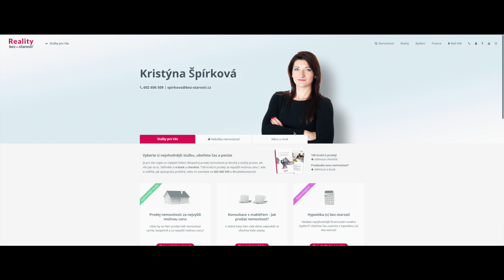Kristýna Špírková - realitní služby "bez-starostí"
Prodáváte svou nemovitost? Líbilo by se Vám ji prodat rychle, bezpečně a za nejvyšší možnou cenu? V tom případě mi neváhejte zavolat na tel. číslo nebo se podívejte na moje webové stránky , vyberte si nejvhodnější službu, ušetřete čas, peníze a já pro Vás najdu to nejlepší řešení. Bezpečný prodej nemovitosti je dlouhý a složitý proces, ale vím jak na to. Na mých webových stránkách si také můžete stáhnout e-book a checklist "100 kroků k prodeji za nejvyšší možnou cenu", kde si ověříte, jak spolupráce semnou probíhá.